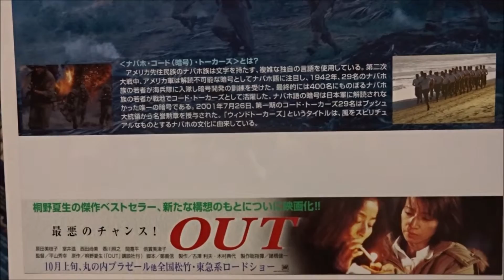ウインドトーカーズ (B) (2002) 映画チラシ ニコラス・ケイジ クリスチャン・スレーター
●ウインドトーカーズ B 2002 映画チラシ
2002年8月26日公開
ジョー・エンダース ニコラス・ケイジ 大塚明夫 小山力也
ベン・ヤージ アダム・ビーチ 森川智之 坂詰貴之
オックス・ヘンダーソン クリスチャン・スレーター 寺杣昌紀
家中宏
チャーリー・ホワイトホース ロジャー・ウィリー 楠見尚己
益富信孝
イェルムスタッド ピーター・ストーメア 内田直哉 村田則男
チック ノア・エメリッヒ 楠大典 後藤哲夫
パパス マーク・ラファロ 江原正士 田中正彦
ネリー マーティン・ヘンダーソン 入江崇史 村治学
ハリガン ブライアン・ヴァン・ホルト 星野充昭 桐本琢也
リタ フランセス・オコナー 佐々木優子 安藤麻吹
メリッツ少佐 ジェイソン・アイザックス 佐々木敏
マーテンス キャメロン・ソール 佐藤晴男
軍医 ケビン・クーニー 辻つとむ
キトリング キース・キャンベル 飯島肇 上別府仁資
ハスビー クレイトン・J・バーバー 江川大輔
タワラキャンプの2等軍曹 スコット・アトキンソン 遠藤純一
ナバホの教官 ビンセント・ホイップル 清水敏孝
SGTコード教官 クリス・デヴリン 大川透
三等曹長 ジェフ・デイヴィス 上田陽司
曹長  新垣樽助
衛生兵  くわはら利晃
小隊付軍曹  中村俊洋
獵風行動
风语者
烈血追風
Говорящие с ветром
次世代 youtuber
一日20動画アップ中
１日10万回再生
１００万回以上再生されている動画、チャンネル